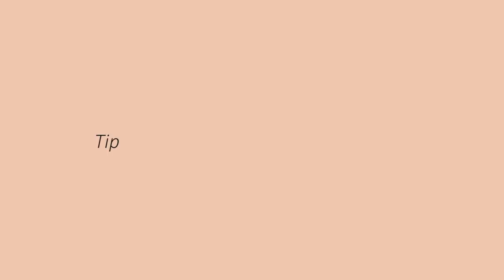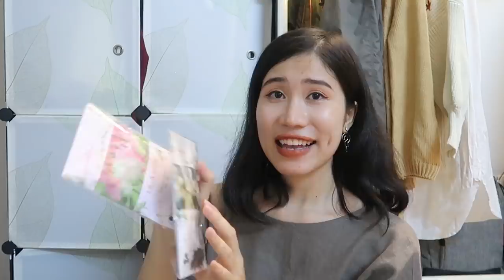XẾP GỌN QUẦN ÁO-DỌN TỦ ĐÓN THU | Closet Clean Out | Hạ Summi